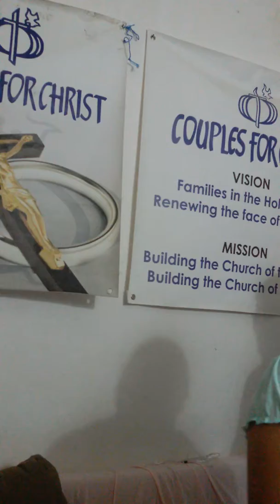CFC House Hold Nicosia